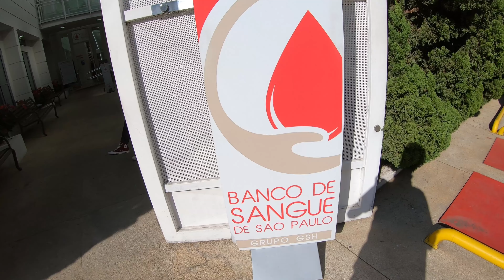FUI CONVIDADO para UMA Ação Social do GRUPO ITAPEMIRIM - PASSEIO com RODONAVE 😍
Neste vídeo fomos Visita a Garagem do Grupo Itapemirim em São Paulo, antes diso Fizemos uma ação social de Doação de sangue, aonde todos os anos a ITAPEMIRIM promove essa ação entre amigos, apos a ação fomos ate a garagem para registra um momento Historico no canal em poder visitar a garagem.. Espero que Curta o video!

Siga no meu instagran para não perde as novidades, que surgem nas viagens abraço..

Não é nossa intenção denegrir a imagem de ninguém. Se você aparece em algum dos nossos vídeos, e quer ser creditado ou até mesmo quer o seu vídeo removido, basta nos enviar um email para que tomaremos as providências. Por outro lado, se você quer aparecer no nosso canal, envie-nos seu vídeo para o mesmo email.